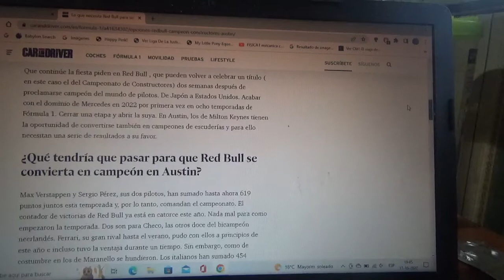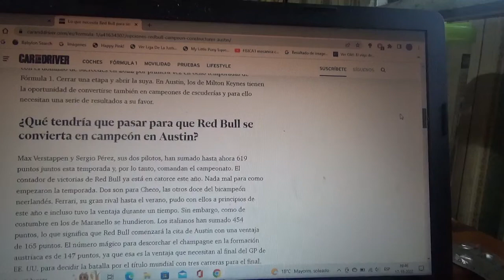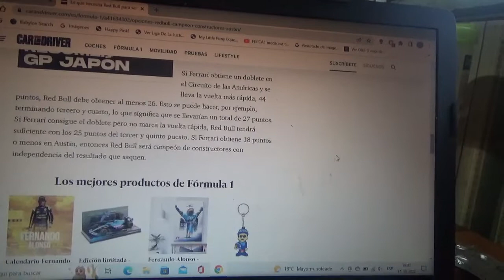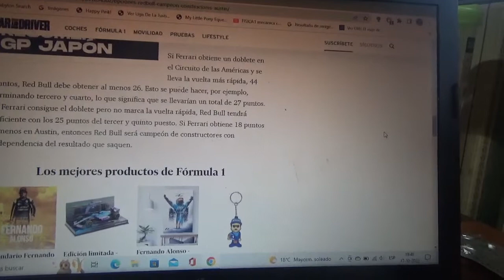Estos son las matemáticas que harían campeón mundial de constructores a Red Bull Racing en Austin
Para esta nueva versión 2022 del Gran Premio de Estados Unidos el equipo con cuartel central domiciliado en Milton Keynes podría llegar a obtener su 5to campeonato mundial de constructores en esta Temporada 2022 de la Fórmula 1